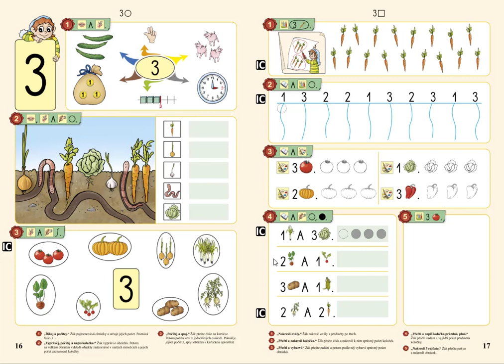Číselný obor do 3, MATÝSKOVA MATEMATIKA 1. DÍL - POČÍTÁME DO PĚTI, str. 17, cv.1